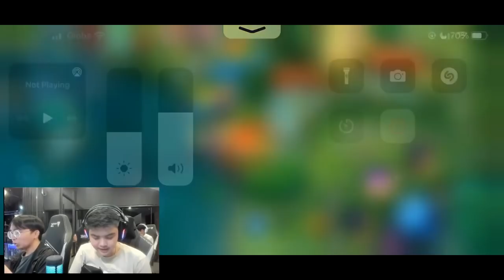BLACKLIST VS BLACKLIST! NEW ROSTER VS VEEWISE & HADJI 😱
Team Edward